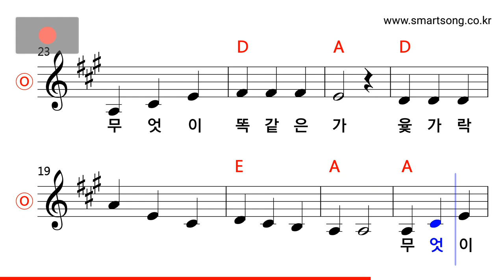동요 - 똑같아요 MR